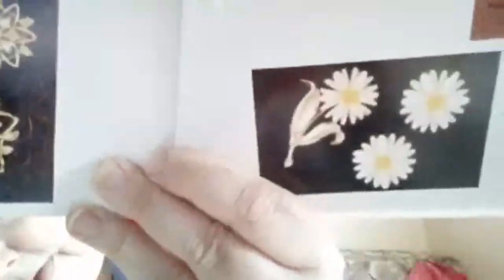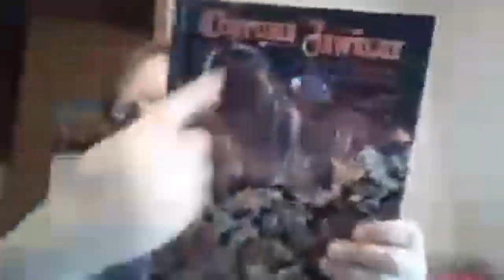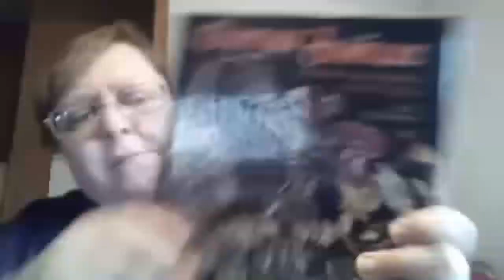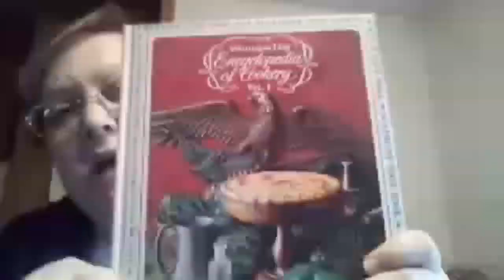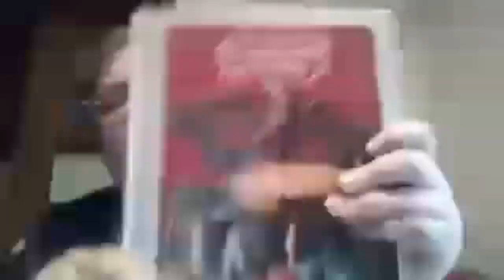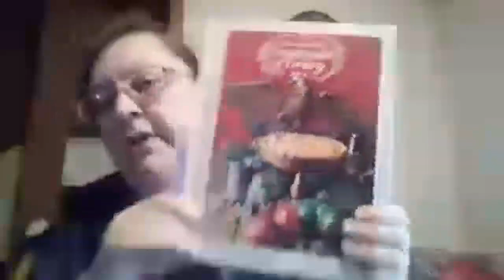Sarah Coventry Brooches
Please check out my AVON website and let me be your AVON representative!

Friend Mail is Welcome
Salem,  MO 65560

Please check out my Etsy jewelry store I am posting new listings frequently.

If you would like to purchase my first t-shirt I designed for Merch by Amazon please Lo

Hi! I love Brandless and I think you will too. Get $6 off your first order of $39 or more! Shop 400+ better-for-you-everyday essentials like organic snacks and tree-free bath tissue delivered right to your doorstep. Plus they donate a meal to Feeding America for every purchase.